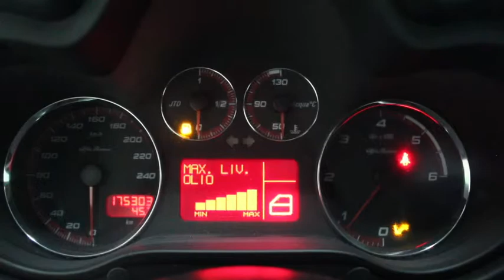jtdm Quadrifoglio Verde 170cv Cod. 150